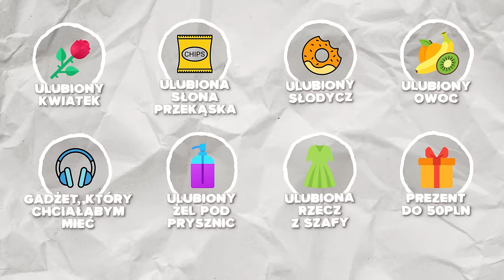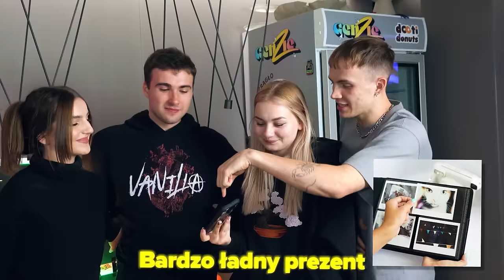KTO ZNA MNIE LEPIEJ GENZIE CZY MÓJ CHŁOPAK…